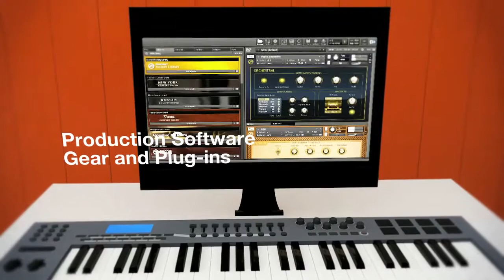BASSWORX DJs JAB & Espace IN DJ CORNER TV